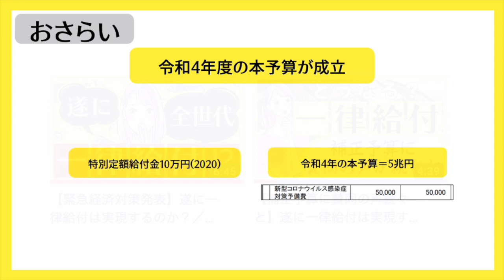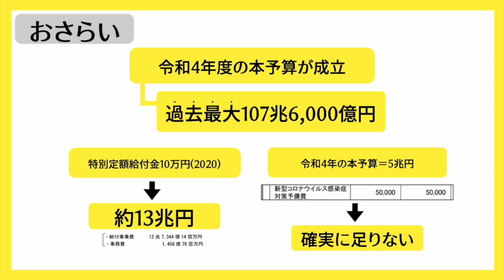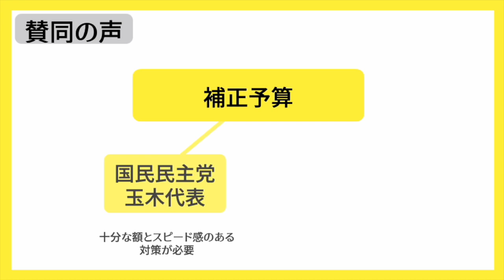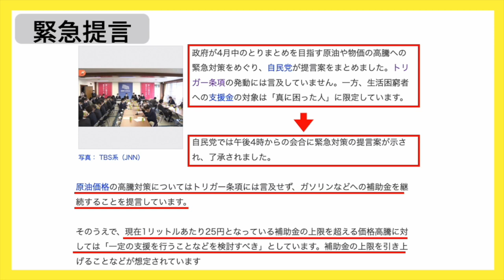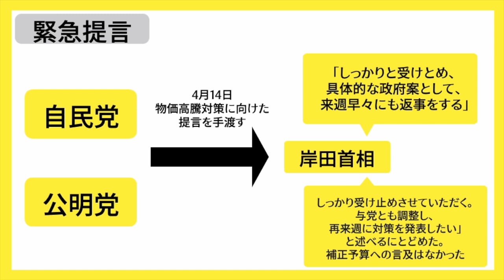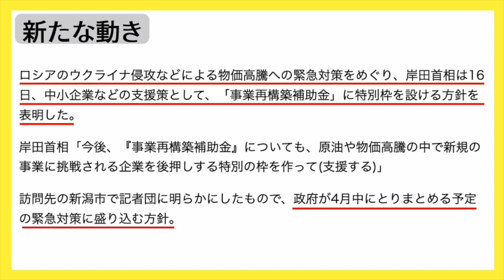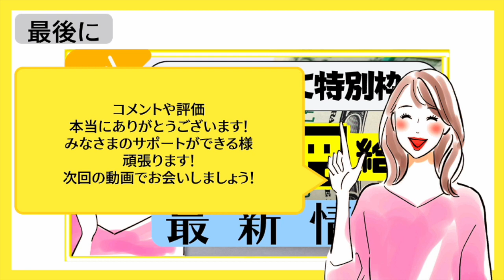【緊急対策に特別枠？】最新情報／緊急対策に特別枠？／１０万円給付は？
【関連動画】
【目次】
00:00 intro
00:13 もくじ
00:21 おさらい
02:18 補正予算に賛同の声
02:42 緊急提言
05:39 新たな動き
06:43 最後に